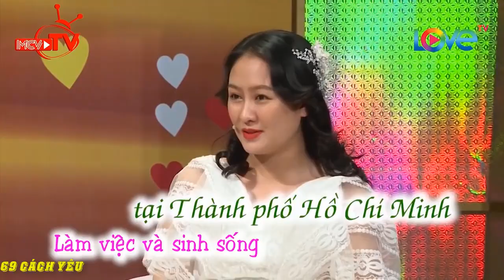[VCS - NONSTOP] TÂN HÔN Ở PHÒNG TRỌ ĐẦY THÚ VỊ của HAI VỢ CHỒNG TRẺ | 69 CÁCH YÊU